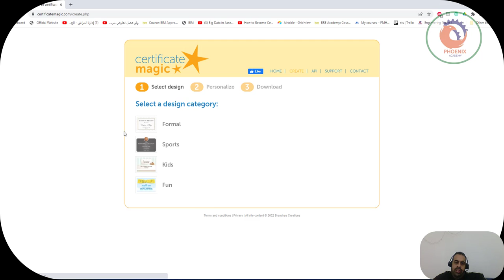تصميم شهادات شكر وتقدير مجانًا عبر الانترنت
Now you can create your own personalized certificates
in an instant! Just select your favorite certificate design,
enter your personalized text and then download your certificate as a PDF, ready for printing on your home
printer. You can use Certificate Magic as many times
as you like, and it’s completely FREE!